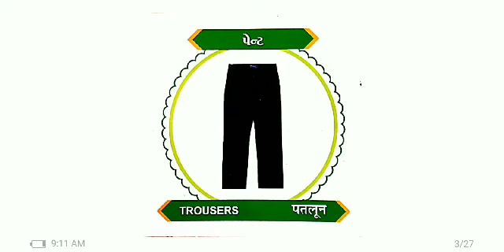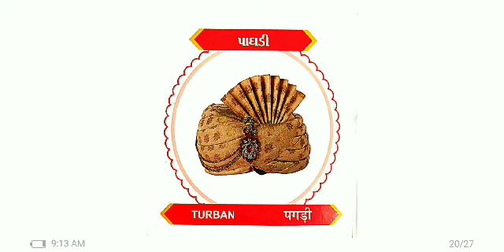costumes educationalvideo education kidslearn